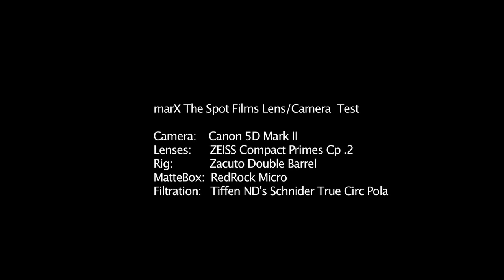Canon 5D MK II and Zeiss CP.2 Compact Primes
Canon 5D MK II and Zeiss Compact Prime CP .2 test at Dania Pier and Hollywood Beach in South Florida..